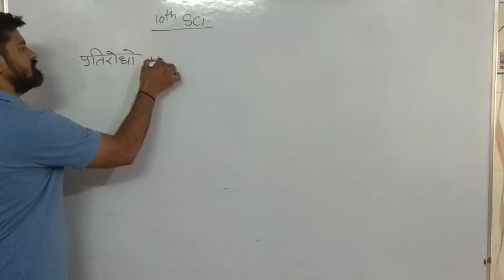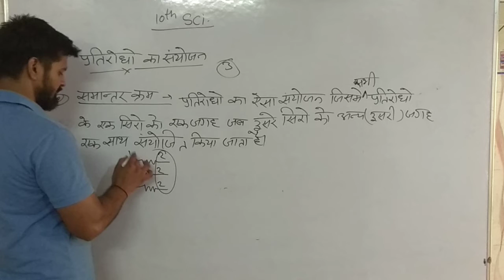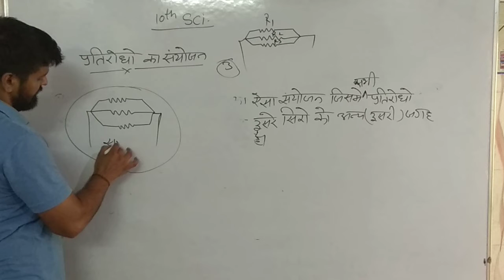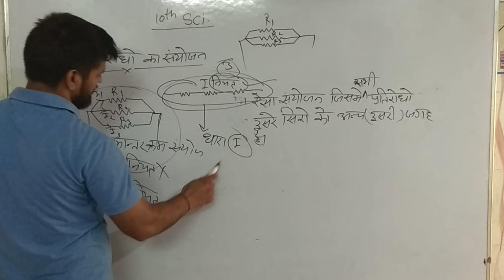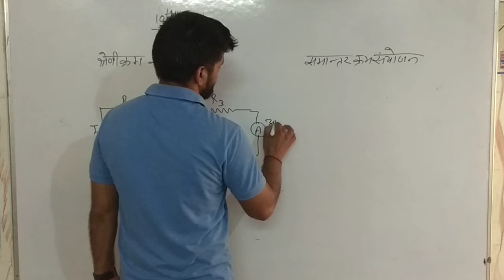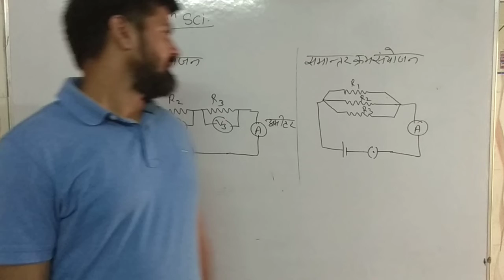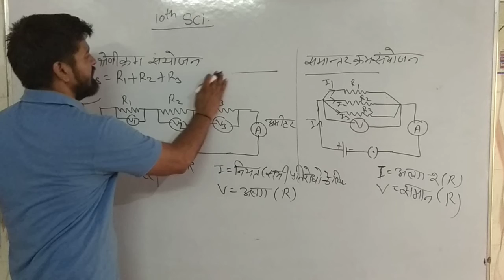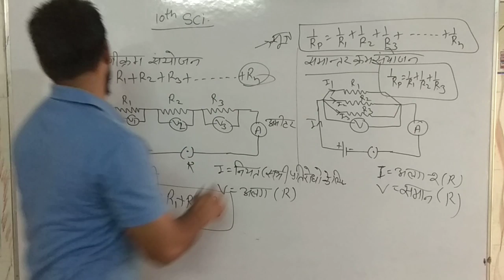Class 10th science Chapter-10 (part-6)